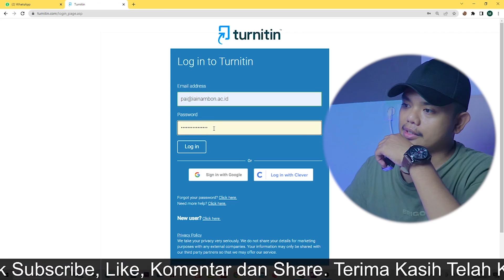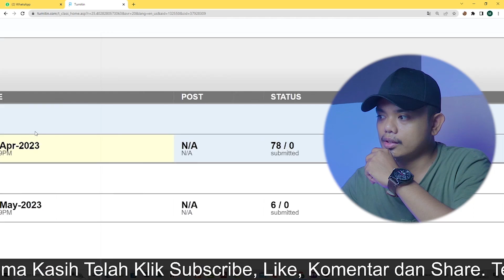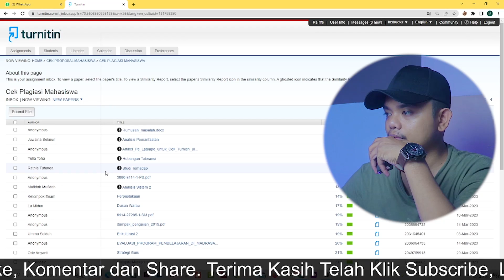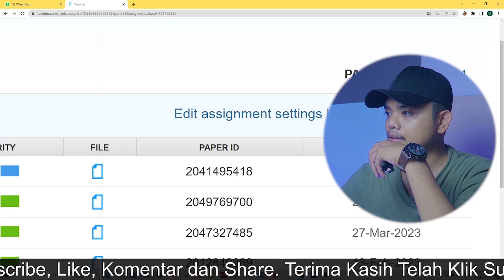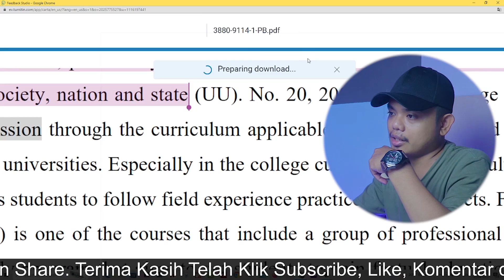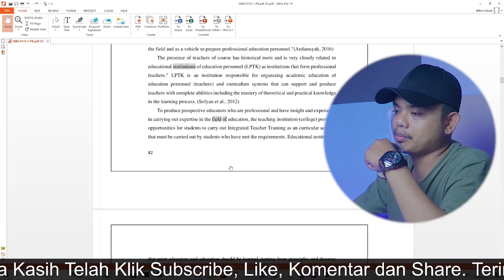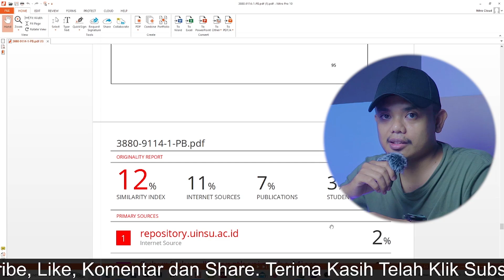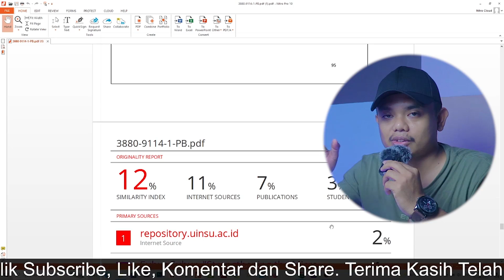Cara Download File Hasil Cek Turnitin